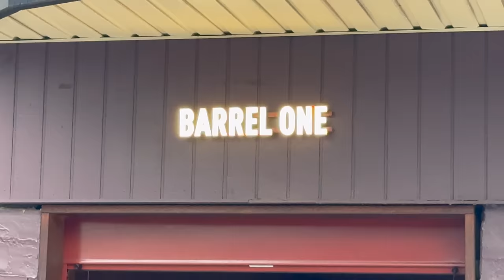Sydney Travel Guide 2024 | BEST Things To Do, Where To Stay, Restaurants & MORE!!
In This 2024 Sydney Travel Guide, we go over Where We Stayed, The Best Cafe's in Sydney, Coolest Markets, BEST Things To Do, Places To See, Beaches, Restaurants & Bars!!

🎟️ Links to all bookable activities mentioned:
Sydney Harbour Cruise

✈️ Travel w/ us!! Check out our first ever group trip, happening October of this year:

🔗 Link to all of our social's (Instagram, TikTok, etc.)

Chapters:
0:00 Intro
1:25 Where To Stay In Sydney Australia
2:32 BEST Cafes In Sydney Australia
5:14 BEST Markets In Sydney Australia
6:42 BEST Things To Do In Sydney Australia
9:13 Nine Things You MUST SEE In Sydney Australia..
14:05 BEST Beaches In Sydney Australia
16:27 BEST Restaurants In Sydney Australia
19:48 BEST Bars In Sydney Australia